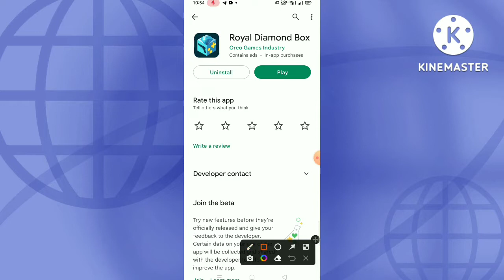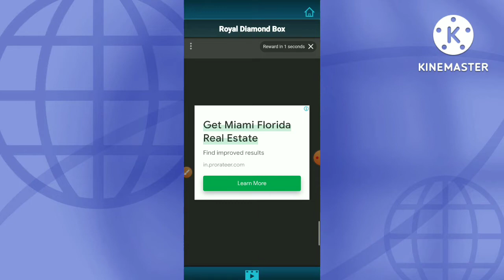Royal Diamond Box app se Freefire diamond kaise le ll Royal Diamond Box app Real Or Fake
This video about Royal Diamond Box app se Freefire diamond kaise le Royal Diamond Box app Real Or Fake Hello friends swagat hai aap sabhi ka hamare is YouTube channel mein mai hoon Abhishek Saxena aur aap dekh rahe Ho Abhishek 5G Channel to friend aaj ki is video mein bataya hoon ki Royal Diamond Box app se Freefire diamond kaise le. real Or fake to friend yadi meri yah chhoti si video aap ko pasand aati hai to video ko like kijiye aur channel per naye ho to channel ko subscribe kar lijiye friend yadi aap ko video se related kuch bhi poochhana chahate hai to comment box me jaroor bataye,